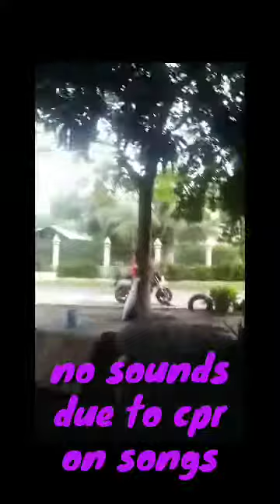MY FAMILY HAUZ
Having a vacation in the 🇵🇭 was so so great meeting your relatives and specialy your parents. Early morning visit to my parents hauz. my family hauz
love love love my mudra maby years den kasi di namin xa nakakasama dahil nagdh den xa then she went to her mudra to take care ... then ngaun na andito xa sa min diko namna makasama kasi ofw den ako kaya ... to make it short gusto ko makita mama ko at makasama kahit ilang oras man lang sa vacation ko i know kung ano mga pinagdaanan natin kaya kami lang nakakaintindi mga nasa isip at puso namin... love love love may mudra